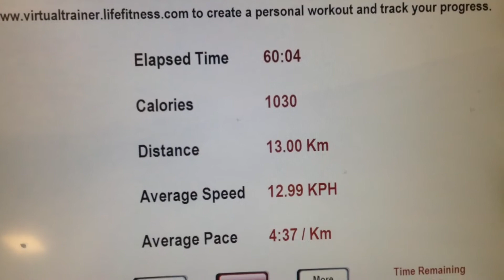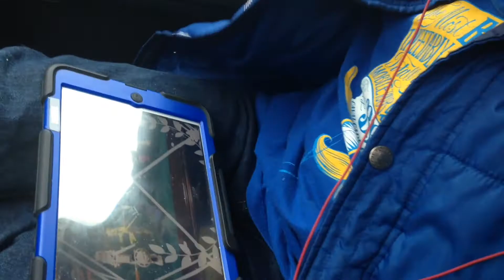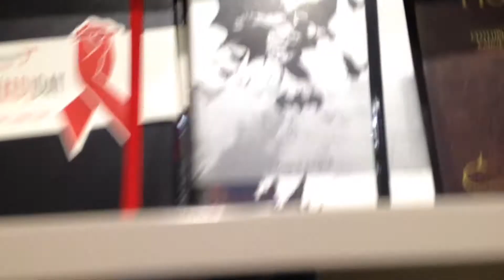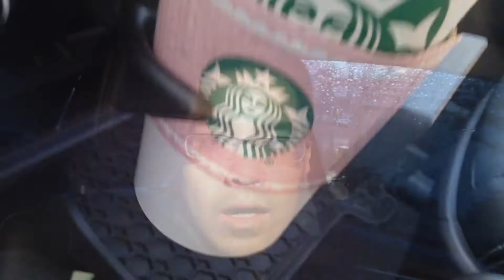Lego Mini Modular MOCs - Daily VLOG #48 (Apr 2/15)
Nik makes some Lego Mini Modular MOCs, Tristan starts a MOC and Mason builds a Lego set.  Maria cooks a healthy meal